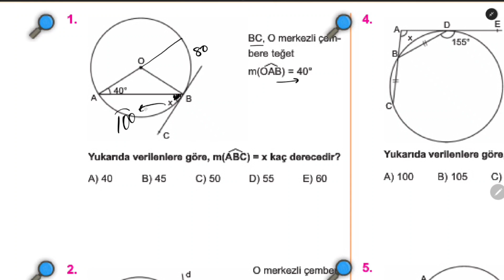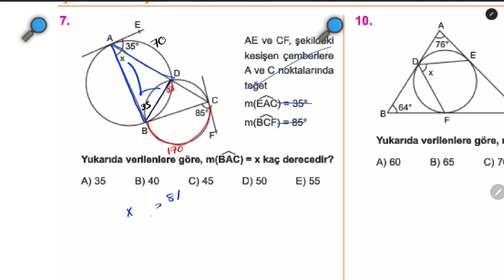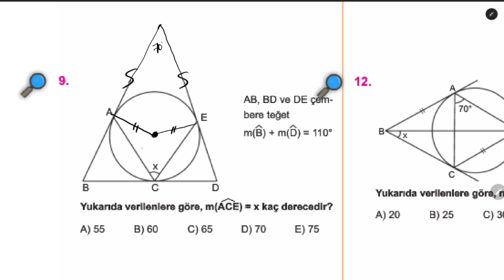Çemberde Açı Test 2 Karekök Yayınları